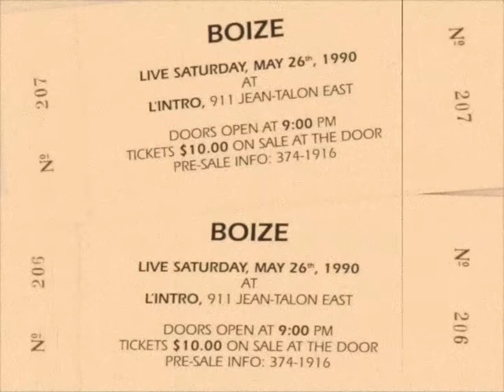Made in Canada: Boize Interviewed by Tootall on CHOM.fm (May 15 1991)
Boize interviewed on CHOM-FM's show "Made in Canada" by Tootall on May 15 1991. This is also the premiere of the full-length album "I'll Still Love You" from which three songs are played; "Out of Your Mind", "I Need You" and "Boize Boys".